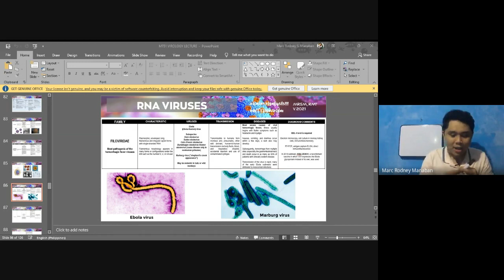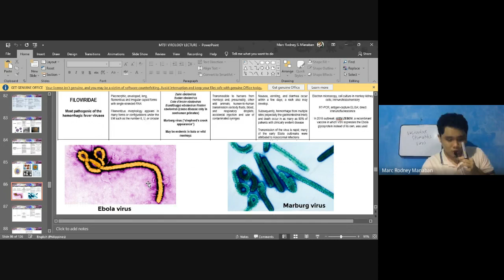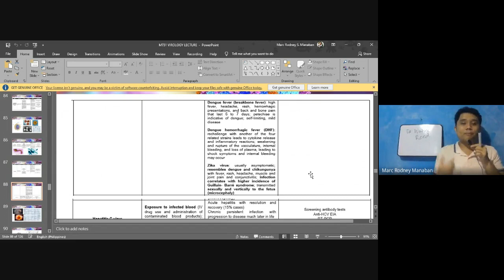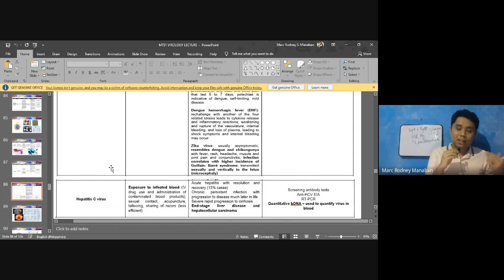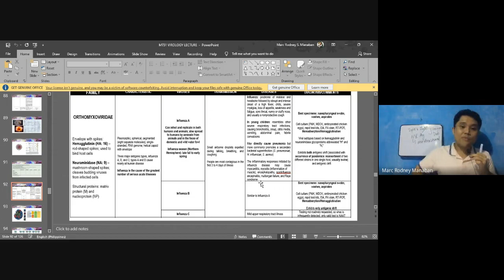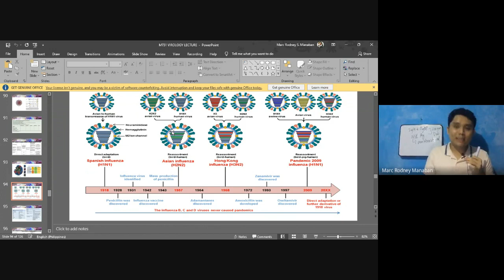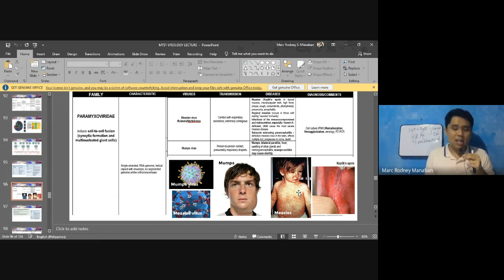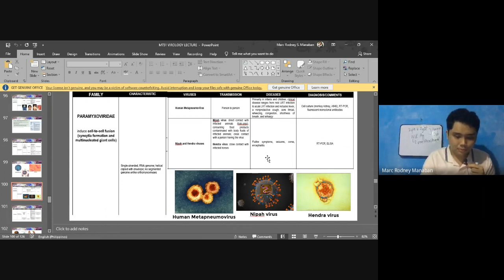MT 51: Didactics | Clinical Virology Review (Part 4)